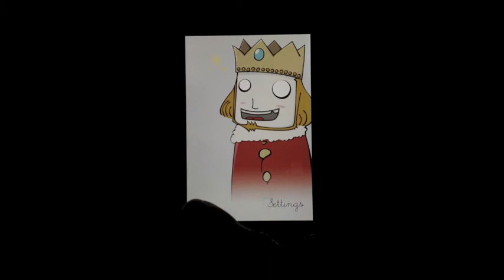トイレ王子/iPhoneアプリ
トイレ王子: 水音の流れる装置のないトイレに限って、隣に人が来たりする。そんな時もこれで安心！